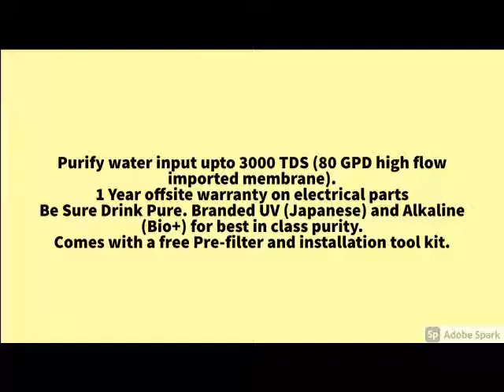New Konvio Neer Amrit RO + UV + UF + TDS Adjuster Water Purifier with Japan UV and High 3000 TDS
Konvio Neer Amrit RO + UV + UF + TDS Adjuster Water Purifier with Japan UV and High 3000 TDS Membrane (Blue)..